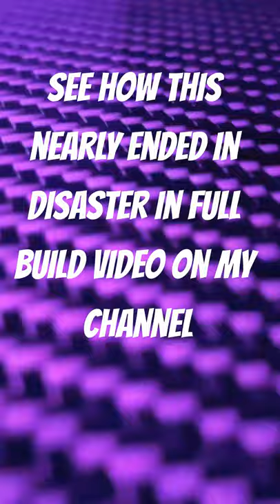How to make a DIY Real Carbon Fiber & Epoxy Gaming Desk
I needed a bespoke gaming desk for my home office so I made one from MDF & skinned it in 3k carbon fibre.

This project nearly went very wrong. Find out why and how I pulled it back in this video: